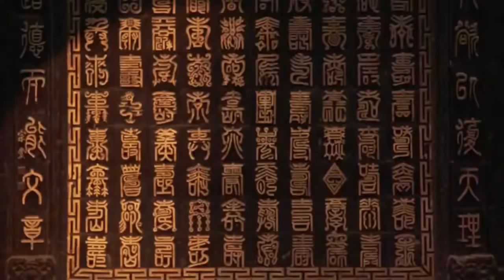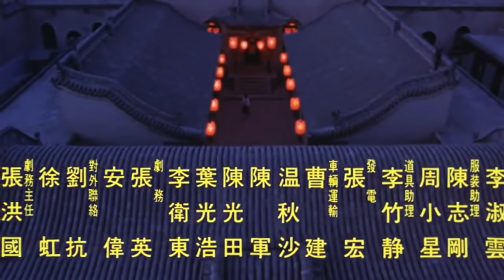Đèn Lồng Đỏ Treo Cao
Nội dung chính của phim xoay quanh cô gái Tùng Liên, 19 tuổi phải bỏ học để làm vợ lẽ cho một gia đình giàu có